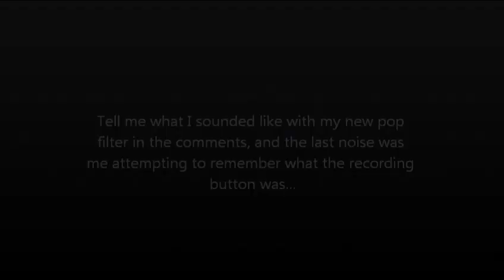Walking around a Jungle in Minecraft, While testing my new pop-filter!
In this video I go around testing my new pop filter, but remember my voice could still change a bit as I still am moving the position of the pop filter every so often to see the difference, also another video should be coming up quite soon, maybe 30 minutes to an hour after this one, about some short term plans.